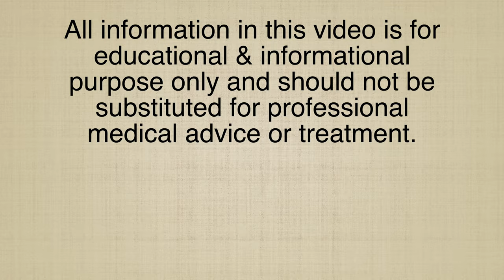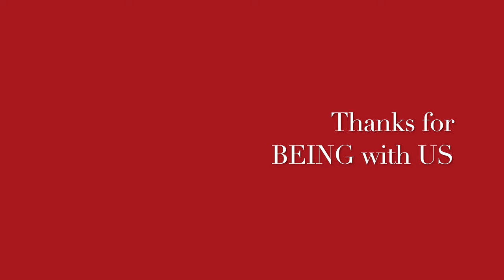FATTY LIVER II Homeopathic remedies with Symptoms